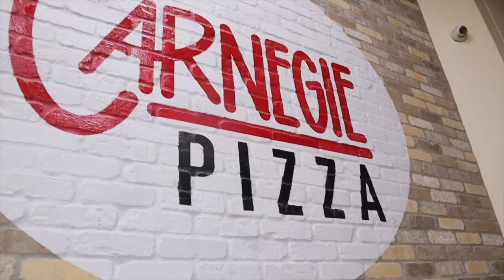Her First Time...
Hope y'all enjoyed. Follow everyone's socials below